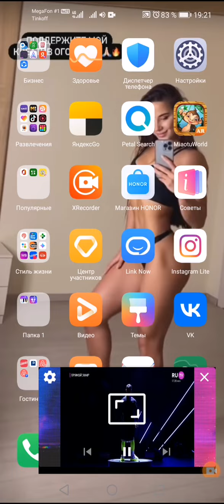NILETTO 28.05.2022 Русская национальная премия (обратный отсчет)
Прошлогоднее выступление показали (((